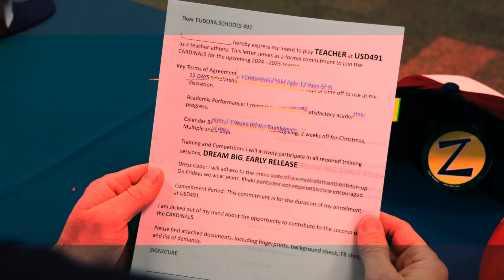Signing Day 2024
@mrtharpehs @RealMrRobinson NationalSigningDay Beyond thrilled to announce our commitment to @EudoraSchools 📝Grateful for the journey & support from fellow teachers. One year deal w/ ins & possible ext.🙌🔥